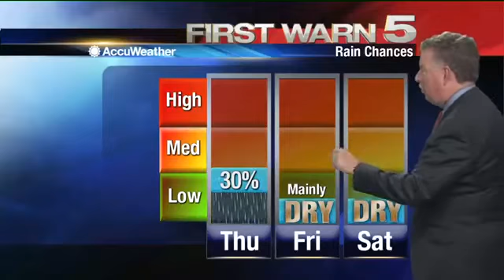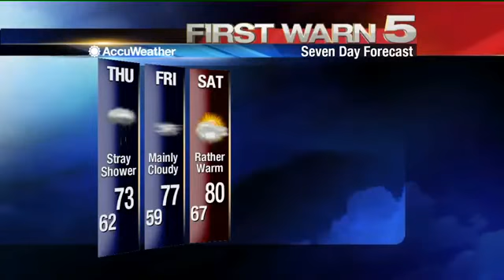Wednesday's Weather - 10 p.m.